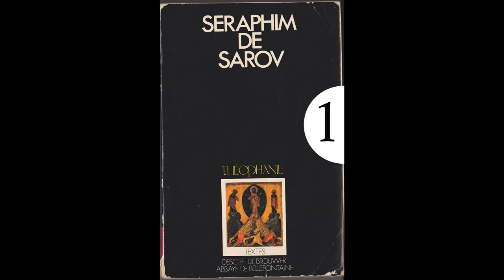Seraphim de Sarov 1ère partie - Livre Audio - Lecture Jean Naroun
Séraphin ou Seraphim de Sarov (en russe : Серафим Саровский), né Prokhore Isidorovitch Mochnine (en russe : Про́хор Исидо́рович Мошни́н), né à Koursk le 19 juillet 1754 (ou 1759) et mort au monastère de Sarov le 2 janvier 1833, est un saint orthodoxe.

Il compte parmi les saints les plus populaires de cette Église, qui le fête le 2 janvier, ainsi que le 19 juillet.